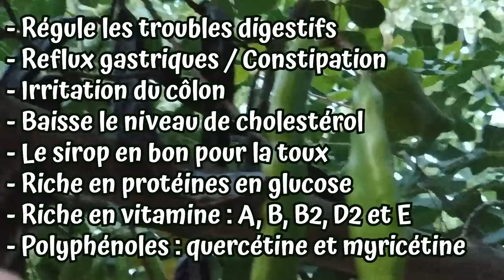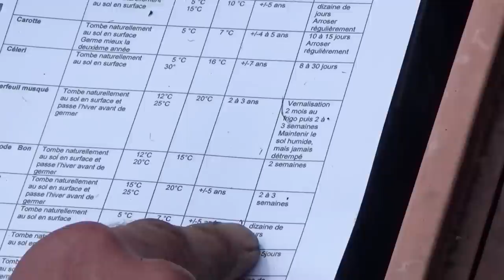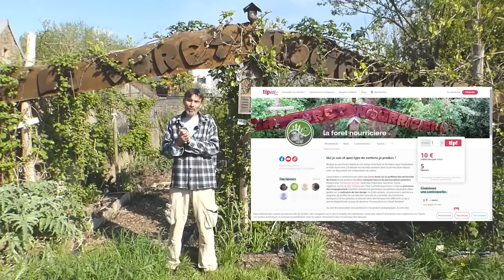Des arbres pour ton jardin forêt "Le caroubier"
Dans cette vidéo, Franck Nathié vous fait découvrir le Caroubier, ses vertus, ses limites et ses potentiels , le seul arbre fixateur d'azote qui soit vraiment intéressent à ses yeux pour nourrir l'humanité. Bon visionnage

Vous souhaitez créer votre potager ou un jardin forêt productif en permaculture, et vous ne savez pas par où commencer ? Découvre et télécharge les 7 conseils pour un potager ou un jardin forêt productif